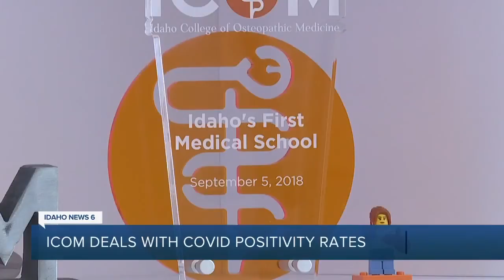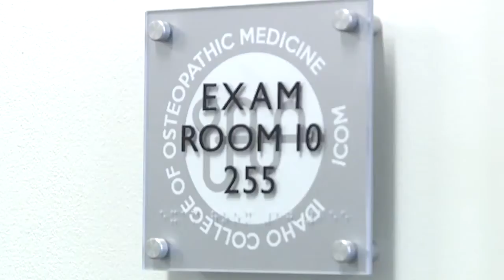ICOM COVID Positivity